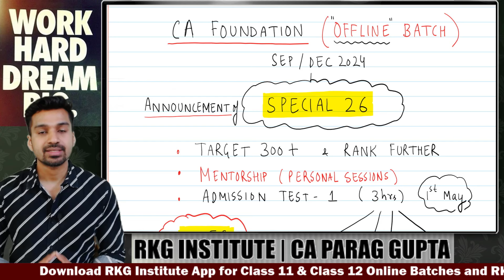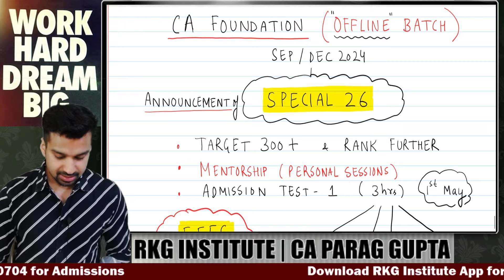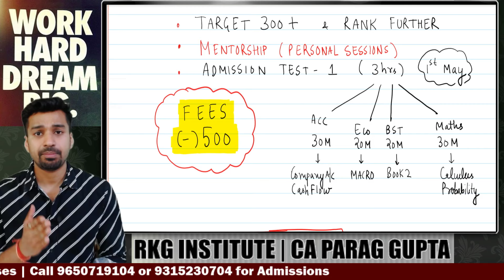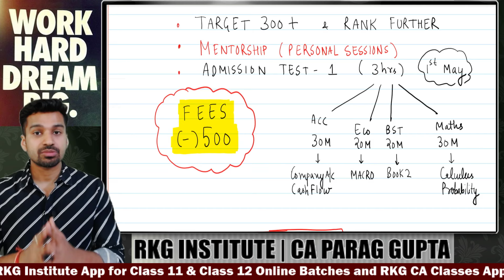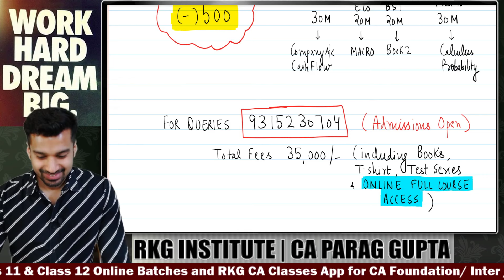BIG ANNOUNCEMENT ! Special 26 Batch (OFFLINE) | CA Foundation Sep/Dec 2024 | Cash Prize worth 13,000